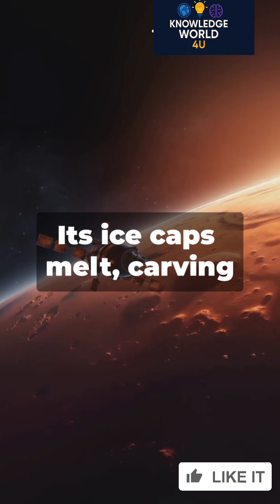Earth & Mars Swap Orbits 🌍🔄🔴 | What Happens? #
What if Earth and Mars swapped places in space? In this fascinating 1-minute simulation, we explore how Earth would freeze in Mars’ orbit while Mars might warm and show signs of life. A quick dive into how distance from the Sun shapes climate, habitability, and survival. 🌍🔴